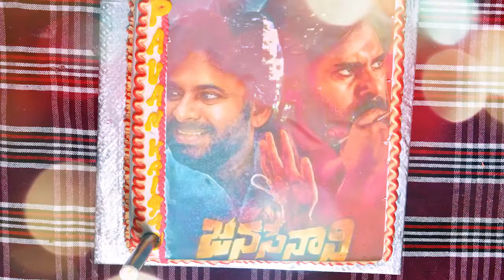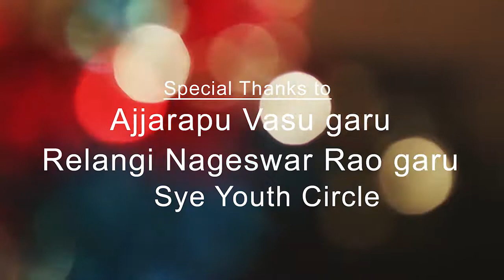Powerstar birthday 2019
Sidharthnagar